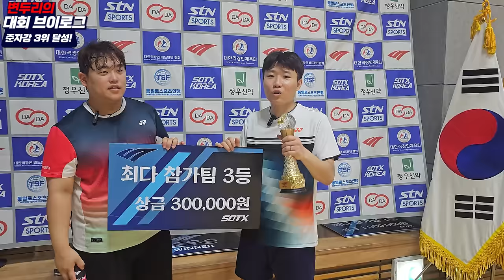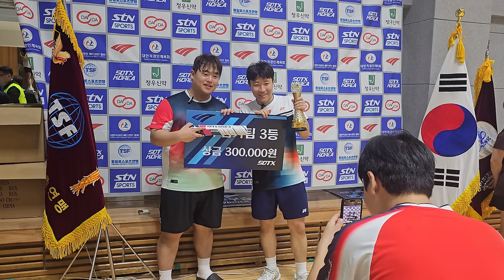[쏘텍스컵 1편] 왜 준비를 안 하냐고!